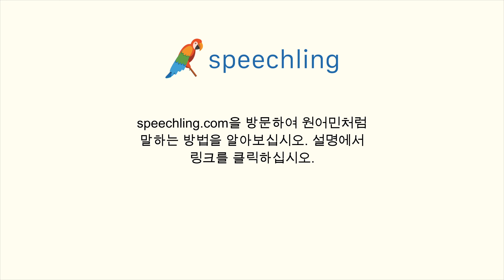러시아어로 "걱정 마세요." 말하는 법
남자 목소리 :
Не волнуйся.

여성 목소리 :
Не волнуйся.

남성 음성 번역 :
걱정 마세요.

여성 음성 번역 :
걱정 마세요.